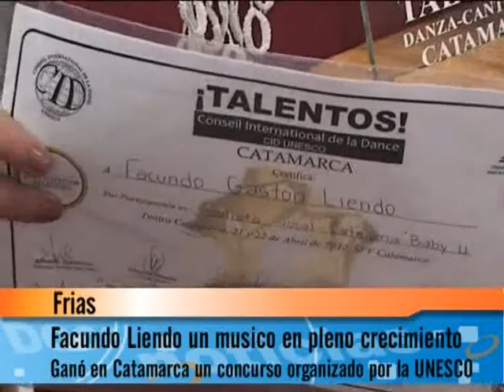01 Programa Completo TELE NOTICIAS Nª 55